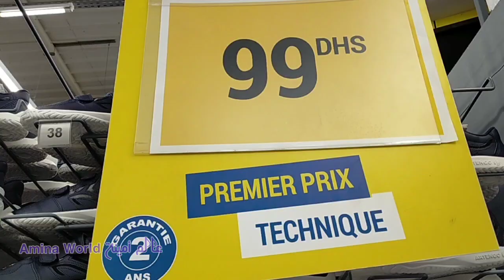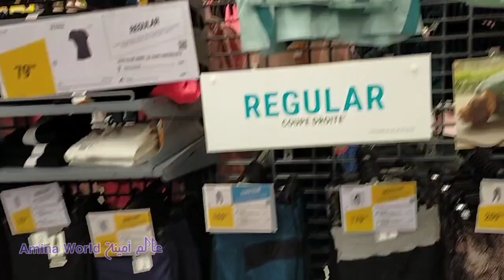جديد عروض ديكاتلون أحذية وملابس رياضية Decathlon 2021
السلام عليكم متابعي الكرام اليوم اشارك معكم جولة في محل الأجهزة و الملابس الرياضية ديكاتلون Decathlon أتمنى أن ينال الفيديو اعجابكم ولا تنسوا الاشتراك في القناة مع تفعيل الجرس ليصلكم كل ما هو جديد  مشاهدة ممتعة 🌸

decathlon agadir,decathlon ain diab
decathlon al hoceima,decathlon ain sebaa catalogue,decathlon agadir recrutement
decathlon a casa,decathlon à casablanca
decathlon à marrakech